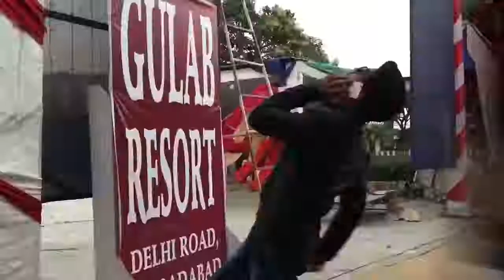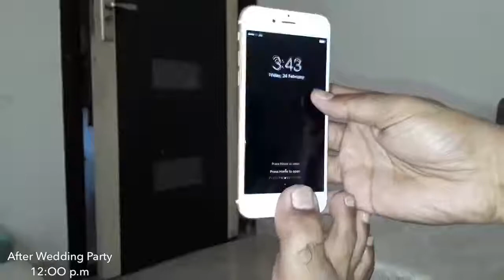Buy an iPhone | nazim | r2h